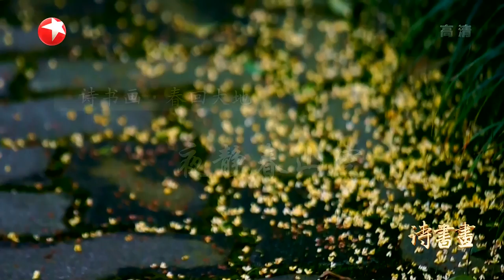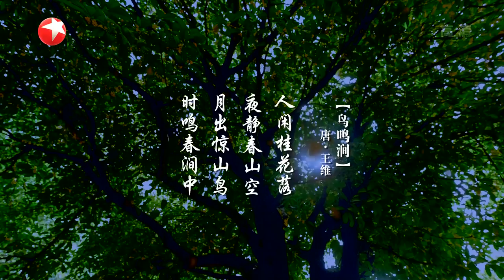春回大地·夜静春山空 描写春天的诗词，几乎都是描写着春日的白天，但是王维另辟蹊径，在《鸟鸣涧》中描述了静谧的春夜 |《诗书画》Becoming peotic 20200303【东方卫视官方频道】